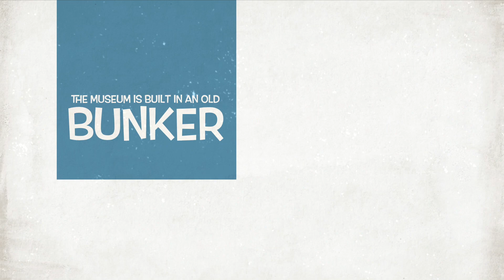Inspector Danish visits Tirpitz Museum.